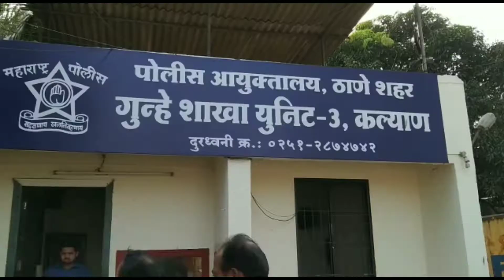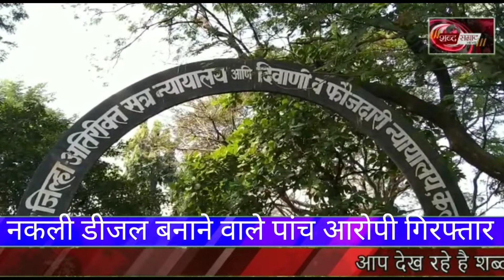नकली डीजल बनाने वाले पांच लोग गिरफ्तार